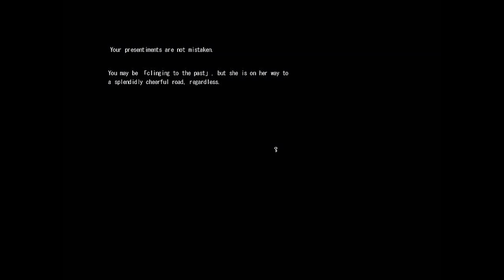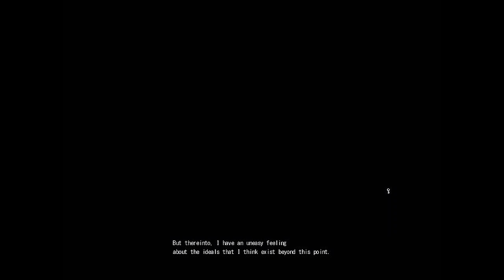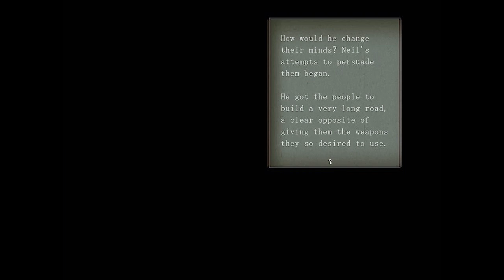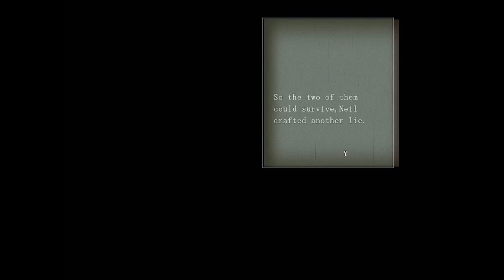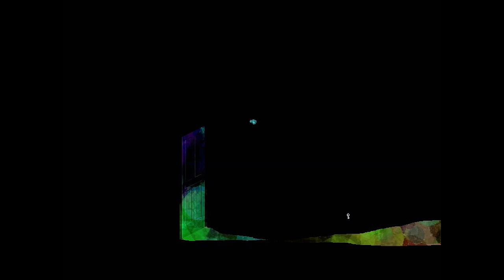A Bomb Called Darkipt - Manly Let's Play Pt.2 (True Ending)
The second act and ending of A Bomb Called Darkipt. We finally find out how this game is connected to the others although in a way we might not want. Due to its heavy use of classical songs most of this video is muted, I recommend playing the actual game or picking some fitting classical songs to play over it (Tchaikovsky).

"Not again."